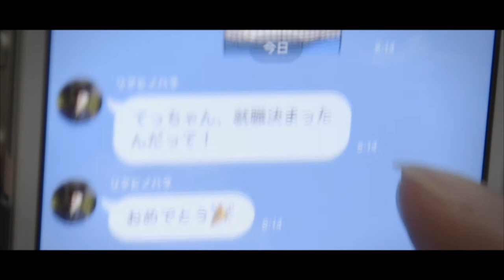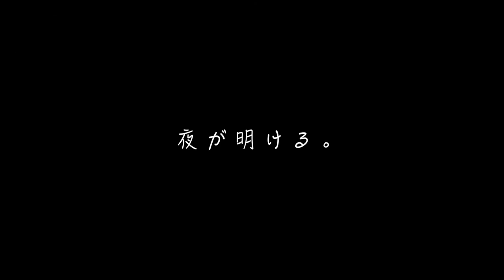短編映画『夜が明ける。』 本編映像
心の闇が晴れて光が差し込む時、私は小さな一歩を踏み出す。

監督：桧原 陸
脚本：山本 哲生(@t_yamamomon)

出演：清水 彩可
　　　富士 尚紀
　　　後藤匠

いろんな人の支えの中完成しました！

この動画を見て誰かの心の夜が明け、一歩を踏み出す勇気になればと思っています。

今回関わってくださった皆様に本当に感謝しています。